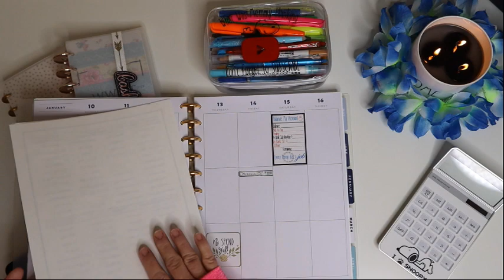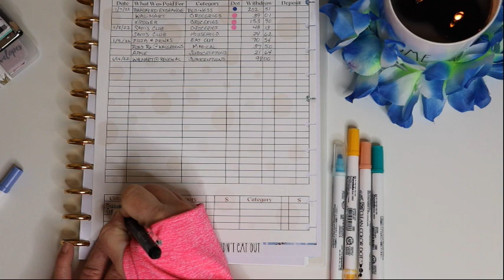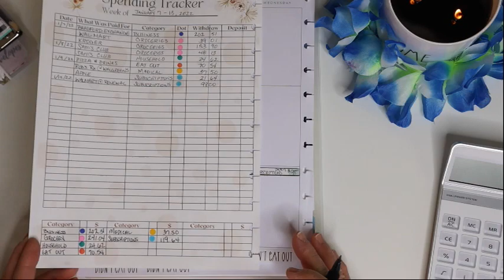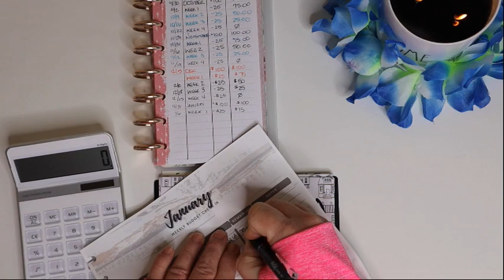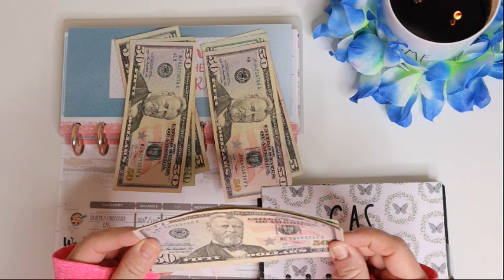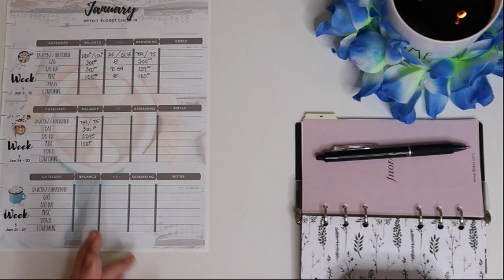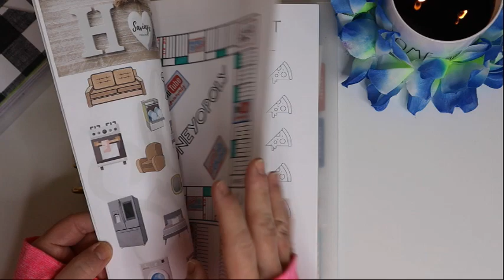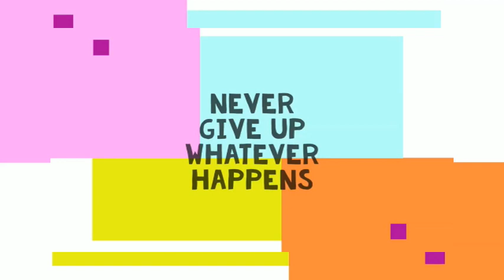Where In The World Is What Was Mommy Thinking? | Weekly Check-In | January 2022 Week 1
Welcome to another Financial Video with What Was Mommy Thinking. Today we will do the Weekly check in for January Week 1. We are on a journey to reach financial goals and these videos help me hold myself accountable.

If you are new here, my name is Crystal and What Was Mommy Thinking is a channel about my life as a full-time working mom and how I am trying to get though each day with as much love and laughter as possible. The world is a crazy place and us mommas gotta stick together and lift one another up.

My Set-Up:

Planner: Happy Planner Classic (Frankenplanned with 3 separate planners)
Budget Planner: Happy Planner BIG with Debt Free Charts Printables
Cash Envelopes: Happy Planner Skinny Classic
Sinking Funds: Happy Planner Skinny Classic on Expander Discs
Wallet: Filofax Saffiano with Happy Planner Skinny Mini inside

Wanna See More? Check out the Playlists on my Channel:

• Weekly Set-Up & Prep
• Grocery Hauls & Meal Plans
• Cash Stuffing, Budgeting, & Finances
• Low Income Budgeting, Meal Planning and Grocery Shopping
• LIVE Recorded Streams
• Plan With Me
• Unboxings
• DIY Gifts and Crafts
• Organizing and De-Cluttering

What Was Mommy Thinking
Justin, Texas 76247

m3d9iw